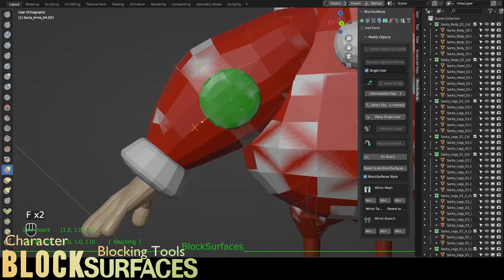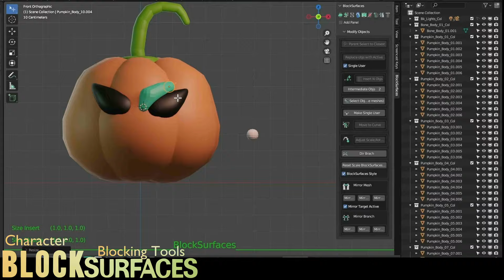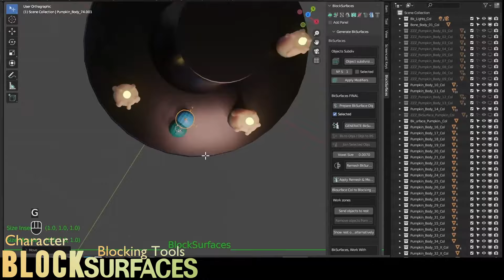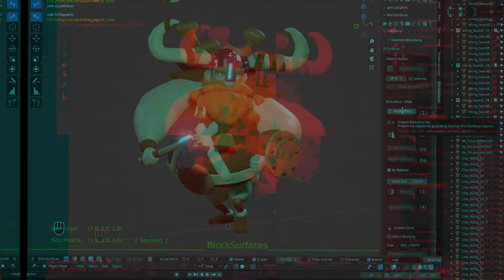Reel: Blender Addon Blocksurfaces V1.0.241Bring Your Ideas to Life! Fun & Easy 3D Character Modeling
Demo Reel: Blender Addon Blocksurfaces  1.0.241 Version

In this BlockSurfaces add-on demonstration video, you can get a glimpse of some character examples created with this powerful Blender addon.

You will see how BlockSurfaces is a great help for modeling all types of characters, from more cartoonish to more realistic with different anatomies.

You will get a quick view of how using the addon accelerates the blocking process, allowing you to focus on basic shapes and giving you many tools to make this task more satisfying and fast.
By using basic objects you will be able to create the main volumes and handle them with hierarchies, which will also allow you to easily pose the character or adjust its different parts comfortably.

You will be able to generate muscles that simulate deformation when moving, as well as membranes that adapt to the position of their insertions.

You will discover how BlockSurfaces greatly streamlines tasks like creating dragon wings or other complex elements with total creative freedom.

Finally, it generates the mesh with a remesh at the resolution you desire, so you can continue modeling or sculpting in the program of your choice.

Don't miss this introduction to the possibilities of the addon!